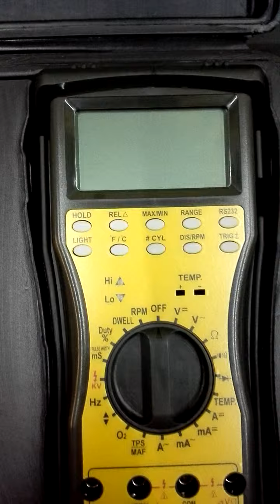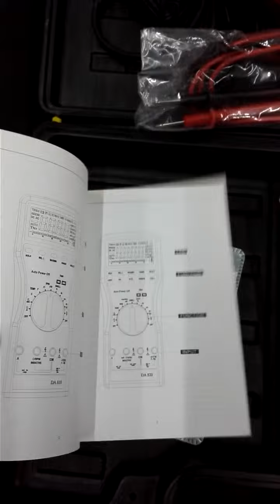Professional Automotive Multimeter DA-830 (Code: 1076)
for more infomation.